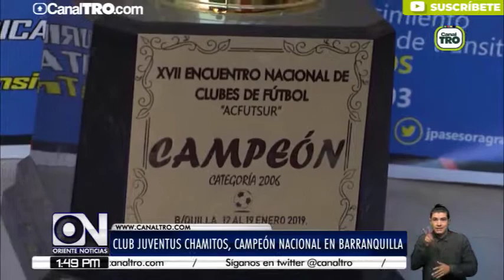Club Juventus Chamitos campeón nacional en Barranquilla